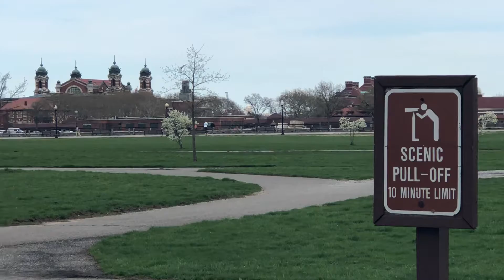स्टेचू ऑफ़ लिबर्टी देखने के लिए बेस्ट जगह । अमेरिका के पार्क कैसे होते है.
Statute of liberty , World Trade Center , Scenic drive , passing by cruise on Hudson